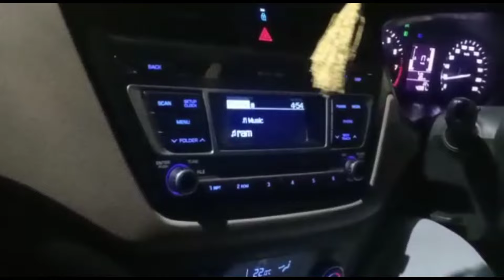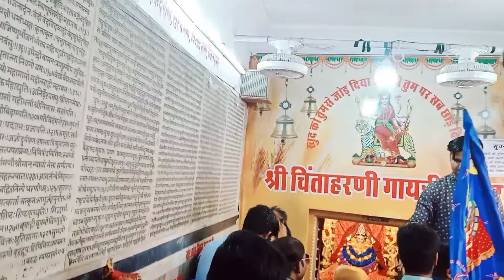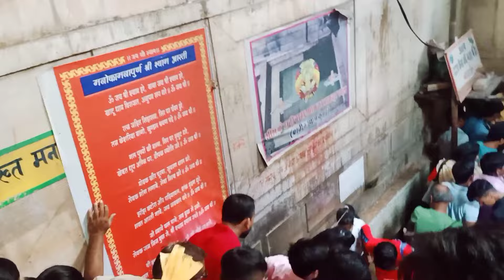Khatu Shyam Mandir Rajasthan | Shyam Kund | Khatu Shyam Full Info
बर्बरीक कैसे बने खाटू श्यामजी पूर्ण कथा | khatu shyam kund | khatu shyam katha | khatu shyam ki katha | khatu shyam mandir | shyam kund

Khatu Shyam Temple, Sikar, Rajasthan
Nearest Railway station: Ringas Railway station

Khatu Shyam Ji Bheem ke pautra Barbarik the jinhone sheesh ka Dan kiya tha, shri Krishna ke vardan ke bad se wo unke he nam se jane jane lage, Shree Khatu Shyam

खाटू धाम कौन से जिले में पड़ता है?
श्री खाटू श्याम जी भारत देश के राजस्थान राज्य के सीकर जिले में एक प्रसिद्ध कस्बा है, जहाँ पर बाबा श्याम का विश्व विख्यात मंदिर है।

खाटू श्याम की हकीकत क्या है?
बाबा खाटू श्याम का संबंध महाभारत काल से माना जाता है। यह पांडुपुत्र भीम के पौत्र थे। पौराणिक कथा के अनुसार, खाटू श्याम की अपार शक्ति और क्षमता से प्रभावित होकर श्रीकृष्ण ने इन्हें कलियुग में अपने नाम से पूजे जाने का वरदान दिया था।

 खाटू श्याम में क्या प्रसाद चढ़ता है?
 – खीर और चूरमा का भोग बाबा को प्रिय है।

 जयपुर से खाटू श्याम जी कितनी दूर है?
खाटू श्याम का मंदिर जयपुर से 80 किमी दूर खाटू गांव में मौजूद है। खाटू श्याम जी पहुंचने के लिए सबसे पास का रेलवे स्टेशन रिंगस है। जहां से बाबा के मंदिर की दूरी 18.5 किमी है।

 निशान क्यों चढ़ाया जाता है?
ऐसा माना जाता है कि पैदल निशान यात्रा करके श्याम बाबा को निशान चढाने से बाबा शीघ्र ही प्रसन्न होते हैं और भक्त की मनोकामना को पूर्ण करते हैं। सनातन संस्कृति में ध्वज को विजय का प्रतीक माना जाता है। श्री श्याम बाबा के महाबलिदान शीश दान के लिए उन्हें निशान चढ़ाया जाता है।

 खाटू श्याम को हारे का सहारा क्यों कहा जाता है?
बर्बरीक से प्रसन्न होकर श्रीकृष्ण ने उन्हें अपना नाम श्याम दिया और वरदान देते हुए कहा कि कलियुग में तुम्हारी पूजा मेरे नाम से ही होगी। हारे हुए लोगों की मनोकामनाएं तुम्हारी पूजा से पूरी हो सकेंगी। श्रीकृष्ण के वरदान की वजह से खाटू श्याम जी हारे के सहारे के रूप में प्रसिद्ध हो गए।

khatu shyam kund
shyam kund
khatu shyam
khatu shyam ki kahani
khatu Shyam Mandir
shyam kund
khatu shyam kund ki kahani